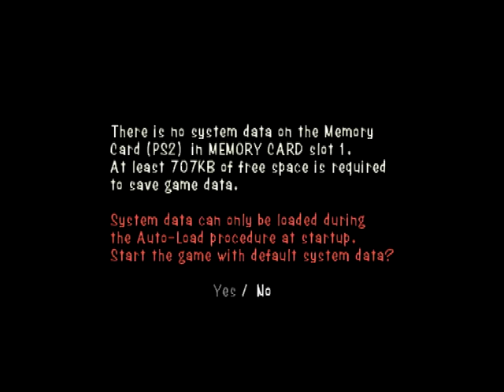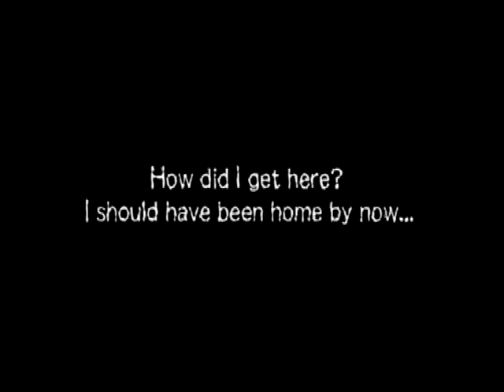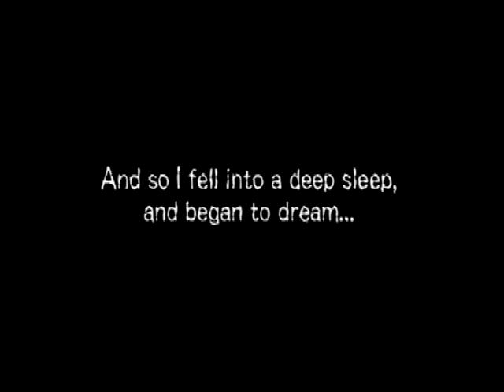Gregory Horror Show - Playstation 2 (PS2)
Gregory Horror Show, known in Japan as Gregory Horror Show: Soul Collector,[a] is a mystery, survival horror game based on the computer-generated imagery (CGI) anime series of the same name. The game was published by Capcom in Japan and Europe, but was not released in North America.